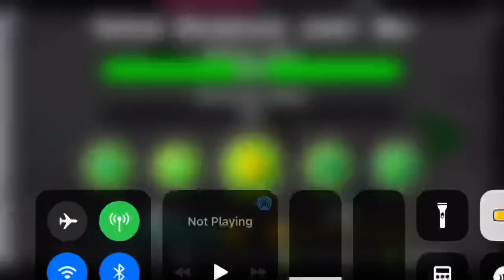Homeboye the glo-🤮 creator